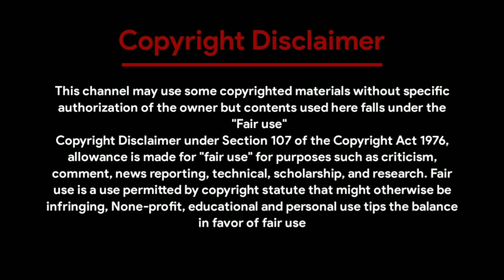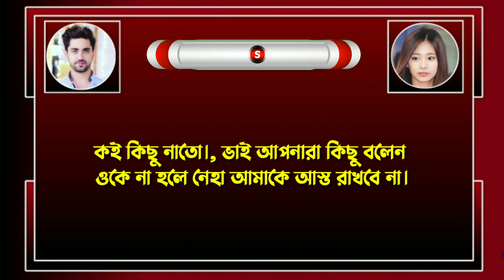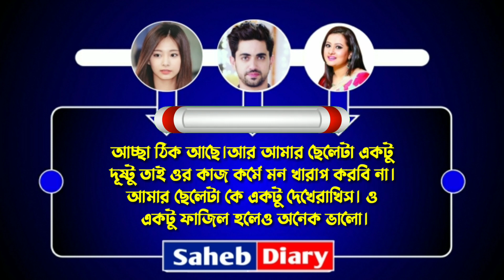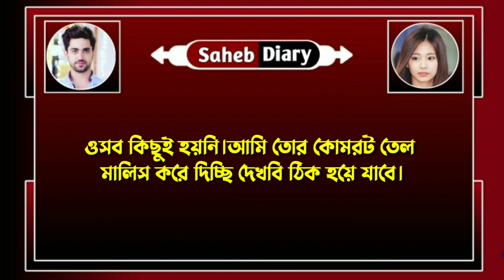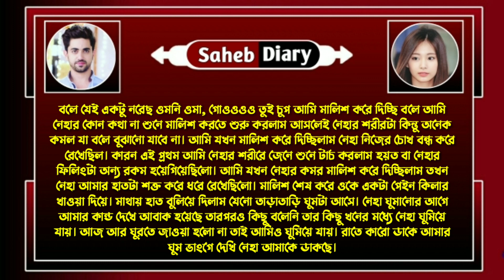মামাতো বোন যখন বউ || পার্ট 25 || A Romantic Love Story || Voice : Souvik, Shonalika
◆ Voice : সৌভিক - সোনালিকা।

◆ Special Thanks : Souvik, Shonalika

◆ Script : Collected

◆ Script Edit : Saheb

◆ Audio Mixing : Saheb

◆ Video Edit : Saheb (Me)